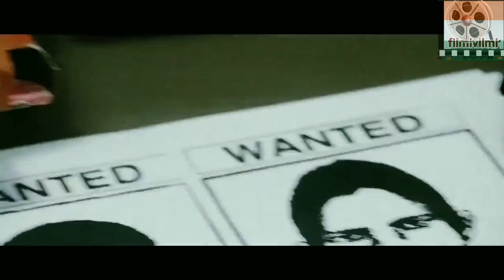IndependenceDay-15 अगस्त| # पाक को नापसंद बॉलीवुड की देशभक्ति| पाकिस्तान में बैन देशभक्ति फिल्में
Independence Day Special/ पाक को नापसंद बॉलीवुड की देशभक्ति
बॉलीवुड की फिल्मों पर पाकिस्तान की नजरें कब और किस बात को लेकर और क्यों टेढ़ी हो जाए कहना मुश्किल है, लेकिन देशप्रेम से सजी, खासकर भारत-पाक की सियासत, युद्ध, विभाजन की त्रासदी, आतंकवाद और कश्मीर मुद्दे पर आधारित भारतीय फिल्मों को तो पाकिस्तान में एंट्री नहीं ही मिलती है.  FilmiVilmi की Independence Day Special की दूसरी कड़ी में देखें और जाने पाकिस्तान में प्रतिबंधित बॉलीवुड की कुछ चुनिंदा देशभक्ति पर आधारित फिल्मों के बारे में-